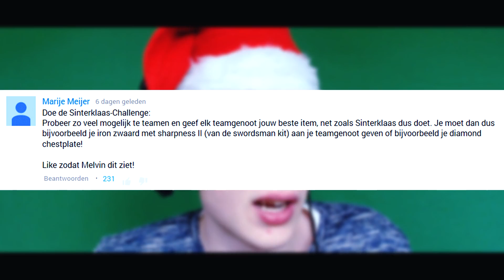KERSTMAN CHALLENGE! - Minecraft Skywars #53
Wij uploaden let's plays van Minecraft Survival, Fifa 16, Grand Theft Auto 5, Simulator Games, Vlogs, Funny Moments, Horror, Minigames & nog veel meer!